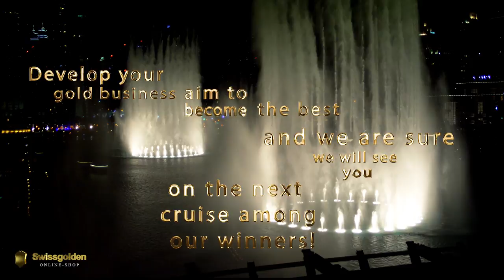Swissgolden leadership cruise 2017 final video !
THE GOLDEN LEADERSHIP CRUISE 2017 Abi Dhabi, Dubai, Bahrain, Doha, Qatar, Sir Bani Yas, Dubai.
Swissgolden Company provides services on purchasing, storage, delivery and distribution of gold bullion from 1 to 100 gram.